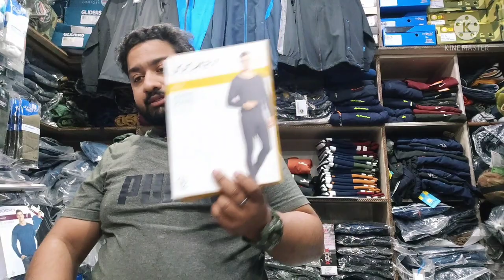Cliff Climbers Military accessories and gears/क्लीफ क्लिम्बर्स के प्रोडक्ट्@maadurgaenterprises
Cliff Climbers Military accessories and gears available@maadurgaenterprises

In this video we introduced all kinds of small daily need winter accessories and tactical gears of Cliff Climbers and others.We also provide these products on bulk quantity.If any query please feel free to call us.

Maa Durga Enterprises
Shop no.18,shiv Market opp. railway station, jammu tawi.

                     Thank you for shopping with us.